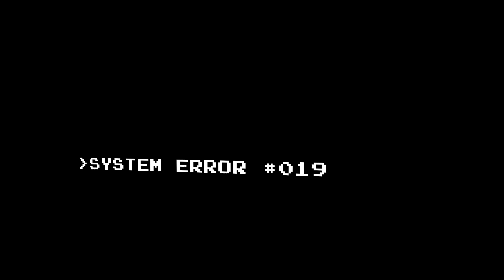System Error w System Error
Od jakiegoś czasu psuje mi się komputer. Problemy widoczne są wszędzie, nawet podczas renderowania filmów! Tutaj przykład tego jak popsuło się intro podczas renderowania testowej wersji System Error. :) Niestety, póki nie odłożę $$$ na nowe części większe i mniejsze fragmenty montażu będą się tymczasowo sypać. :(